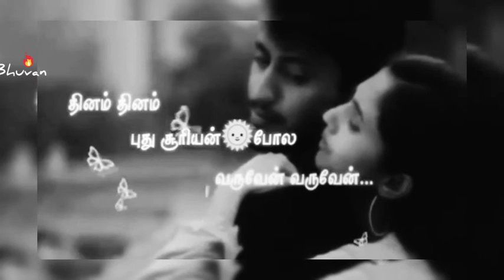InShot 20190225 082753886